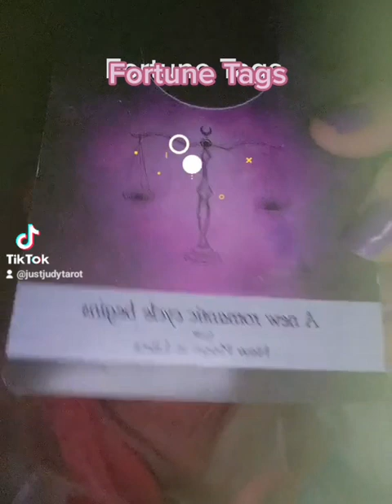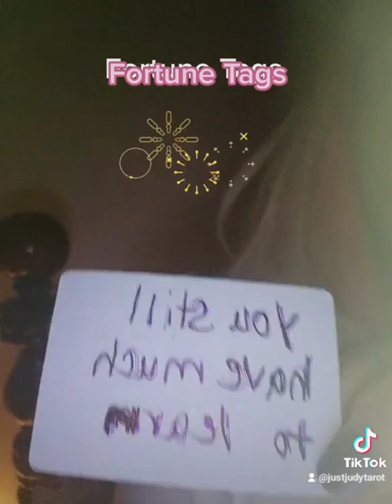Fortune Tag Reading